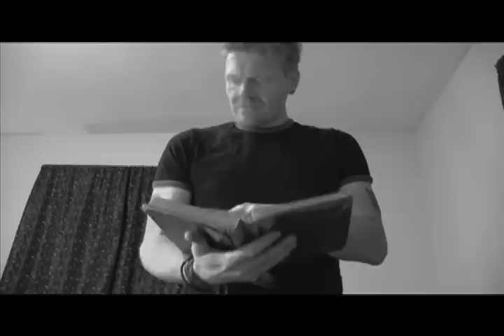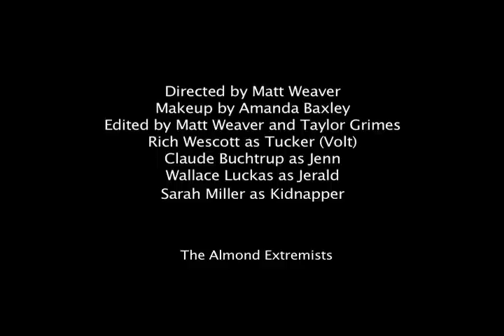THE VOLT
A short film me and my friends made for a 48 hour film fest.

the film took 1st place in the festival.

The Genre that was picked for are film was = Superhero/comic book

the character that was picked for are film= pirate

the item we had to have in the film = Dictionary

the location we had to have in the film = Flag pole

the dialogue we had to have = walk softly but carry a big stick.